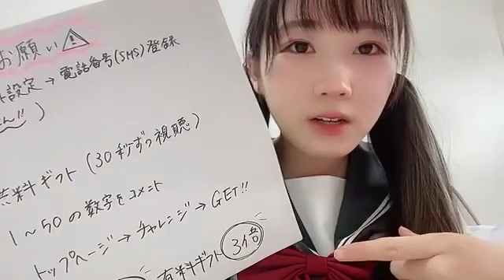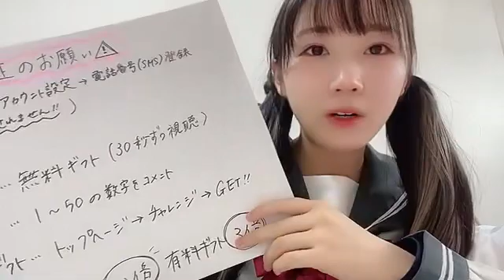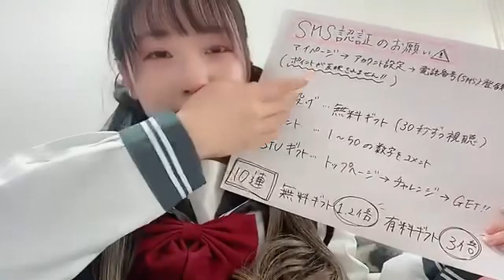甲斐心愛(STU48)2022年12月31日SHOWROOM